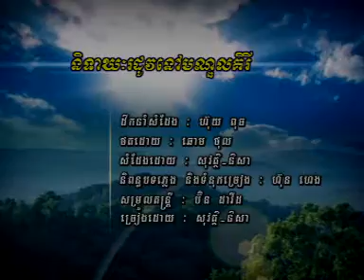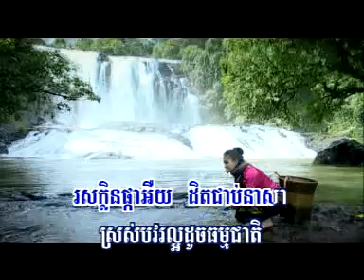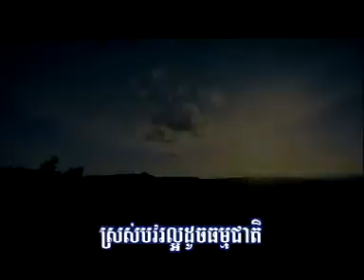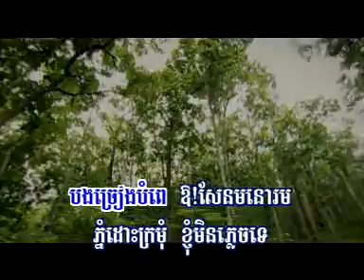Preap Sovath | Niteakheak Rodov Nov Mondulkiri - HM VCD vol 101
by KhmerPopularSong